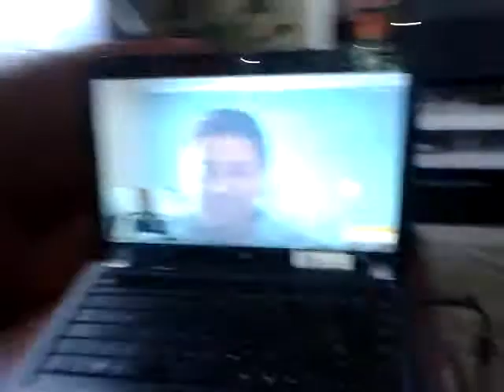aula virtual cleber de porto alegre